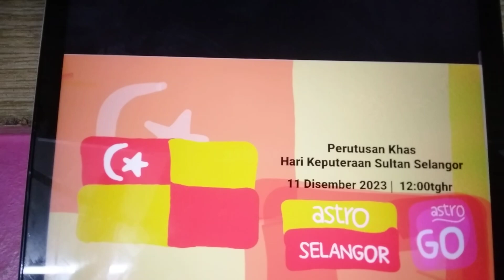Promo (2023): Perutusan Khas Hari Keputeraan Sultan Selangor